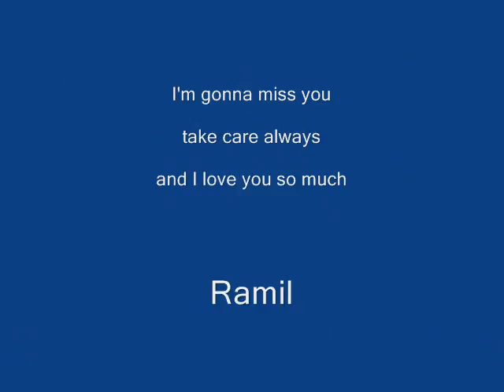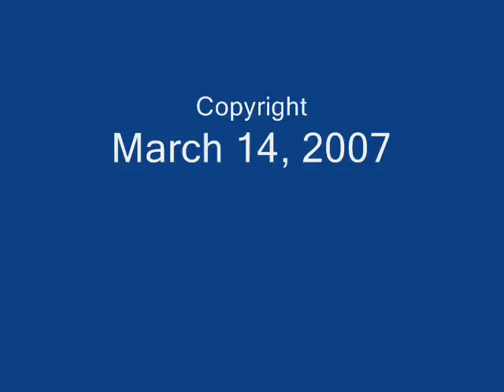ramil viloria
for my baby